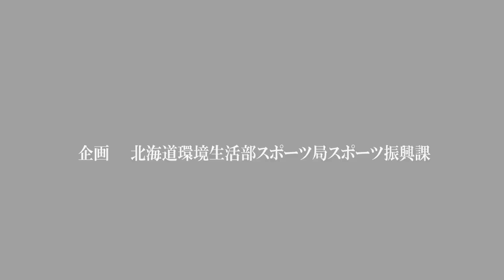藤アスリートによる応援メッセージ動画（北京・リオパラ自転車競技銀メダリスト 藤田 征樹さん）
北海道にゆかりのあるアスリートの方々に道民の皆さまに向けた新型コロナ感染防止を呼びかけるメッセージをいただきました。

【制作：環境生活部スポーツ振興課】